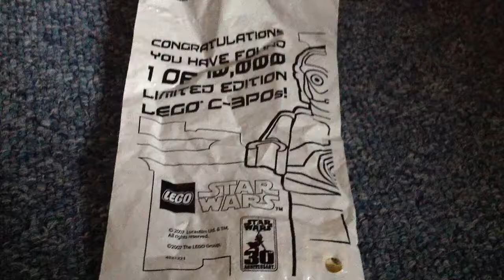1 Of 10000 Lego Gold C3PO